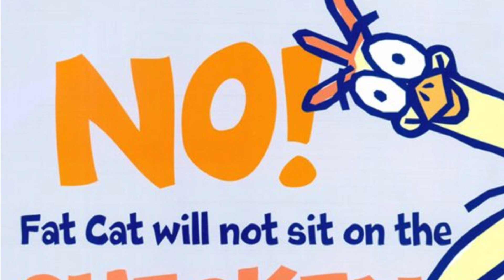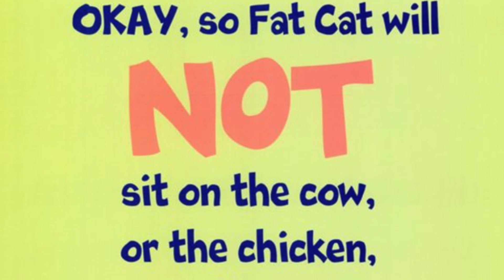Mini Storytime With Ms. Ann: 'What Will Fat Cat Sit On?' by Jan Thomas